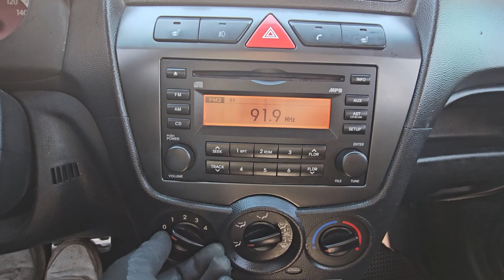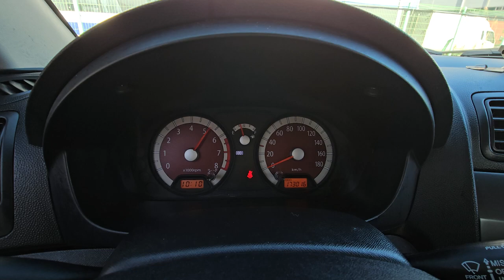2011 Kia morning (picanto ) used car export (BT114913) carwara, 카와라 모닝 수출